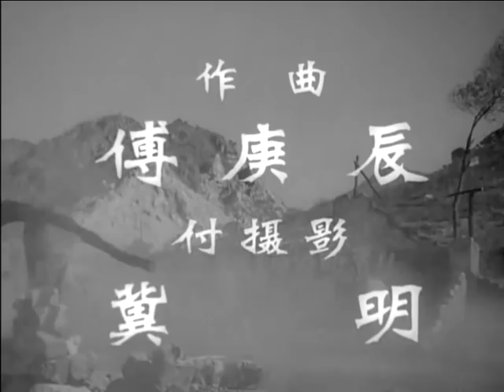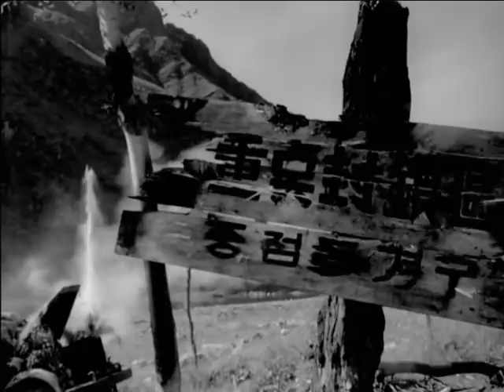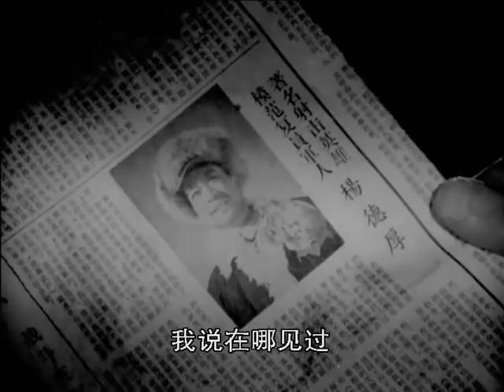经典战争电影《英雄坦克手》中国人民志愿军战斗英雄故事 | 王仁 高保成 赵汝平 里坡 张可方 邢吉田 刘教级【捷成华视华语影院】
抗美援朝战争期间，世界头号军事强国美国侵略者仰仗现代化武器对我志愿军350高地发起猛攻。我年轻的坦克部队奉命在张勇带领下支援前线步兵作战。驾驶员盛力标（张连伏 饰）在左腿负伤的情况下，忍痛驾驶，炮长杨德厚（高保成 饰）冒险拆除定时炸弹，按时赶到350高地。当他们单车出击时，遭遇敌坦克群，张勇先发制人，率先开炮击毁敌坦克，而后撤时被敌击中，张勇边迷惑敌人边抢修坦克，并及时与上级联系，求得命令后他们伪装起来埋伏在敌阵地前沿，战胜了饥饿干渴，伺机打击敌人。战斗开始后，装填手王大刚（赵汝平 饰）壮烈牺牲，炮弹打光了，他们用手榴弹炸毁了敌坦克.

中文名：英雄坦克手
导    演：李昂
编    剧：周建华
主    演：王仁 / 高保成 / 赵汝平 / 里坡 / 张可方 / 邢吉田 / 刘教级
片    长：72分钟
上映时间：1962年
类    型：剧情 / 战争